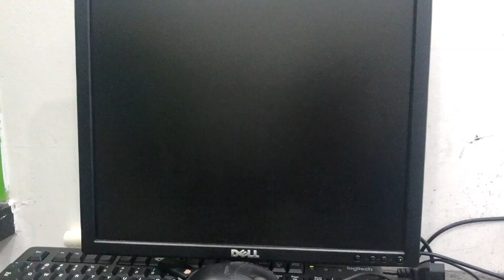FIX - Completing computer assembly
Completing computer assembly